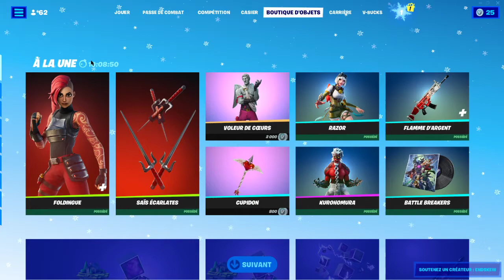BOUTIQUE FORTNITE du 6 Janvier 2022